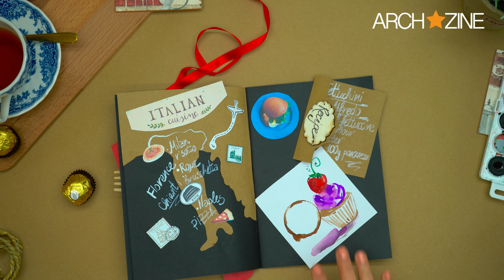DIY Carnet De Voyage Scrapbooking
Comment faire un carnet de voyage?
Aujourd'hui notre équipe vous présente quelques idées inspirantes qui vous guideront dans la fabrication d'un joli livre de souvenirs.

Matériaux nécessaires:
1. Carnet
2. Marqueurs de coloriage
3. Ciseaux
4. Colle
5. Photos
6. Billets d'avion